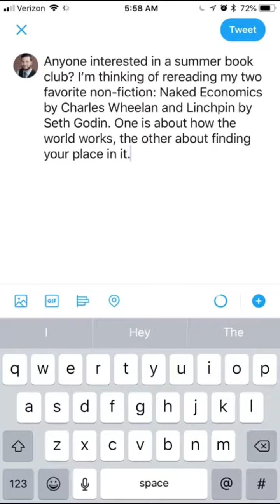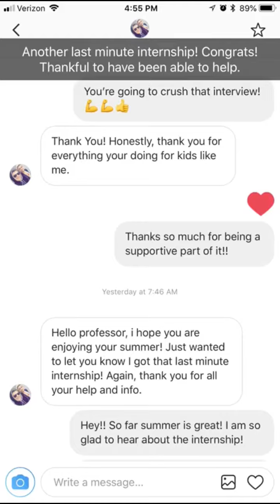I Owe the Universe $50 | ALifeWorthSharing 027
Last week I lost my ID badge and $50 worth of train tickets (Episode 022). A stranger made arrangements for me to recover them and today I do. Also, I talk about the importance of using social media with a clear purpose - I made a huge mess for myself by mixing up major projects on vaguely-named accounts. Now it's all clean thanks to my amazing wife!

If you're wondering about what this is, read on:

Hi. I am Tony Ferrar, a husband, dad, professor, and rock climber. I want to live a life worth telling stories about. I could play it safe, work to improve myself, and then tell you about it later, but I don’t want to fall into the trap of never starting because I’m “getting ready.”

I’ll just start telling my story, press the circle at the bottom of the screen and see what happens. It’s way beyond my comfort zone, but I’ll live a better story because I’ve committed to telling one.

As you follow along, I hope you’ll realize that this isn’t about me at all: it’s about you. It’s about the possibilities you have, the chance you have to be the hero of your own story.

We get one life. Let’s do something with it!